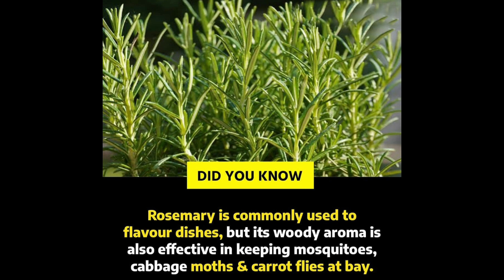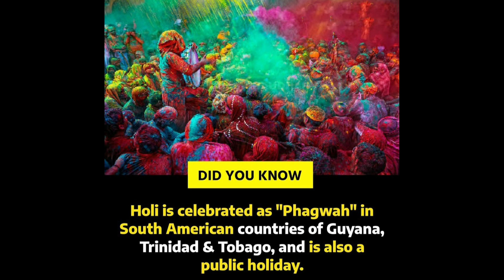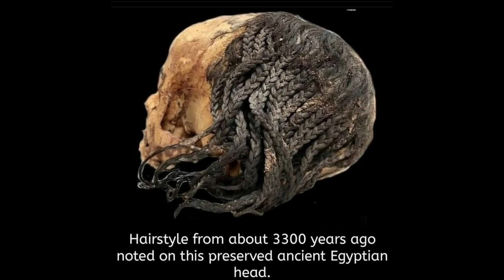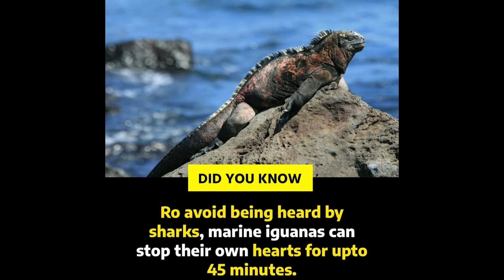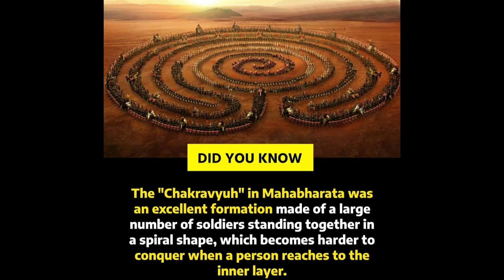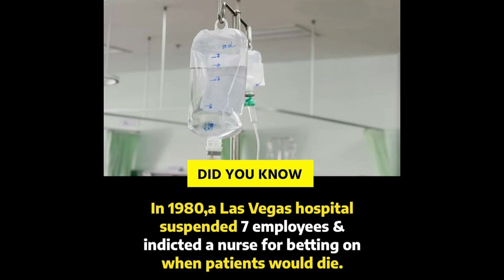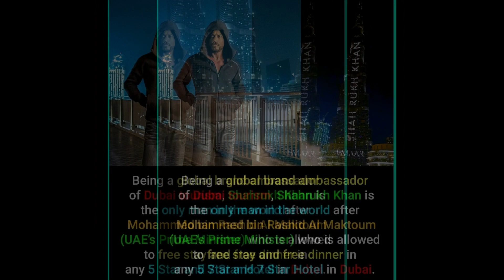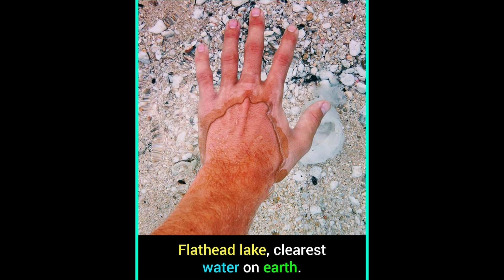Some amazing facts you should know || Did you know? || Facts Buzz || #9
Hello , Welcome to facts buzz
Here we uploaded some amazing and intrusting facts you should know.horror facts ,fun facts and more explore the world with amazing mind blowing facts.